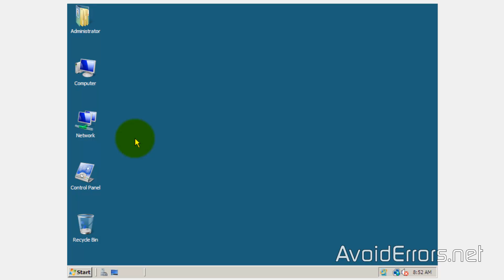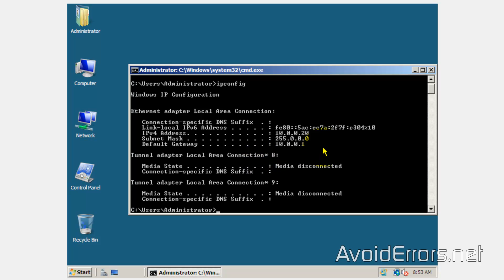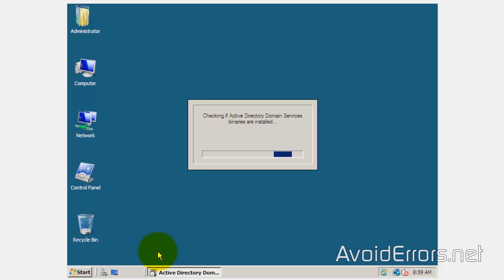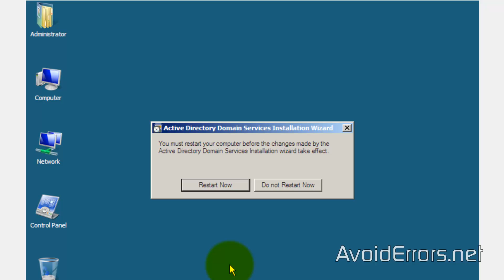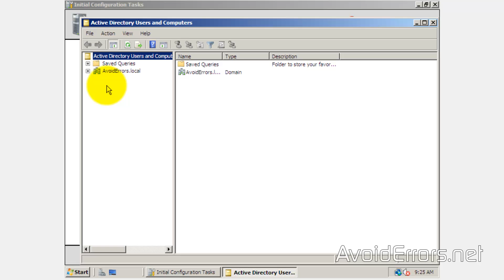Install Active Directory On Windows Server 2008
Installing Active Directory Domain Services on Windows 2008